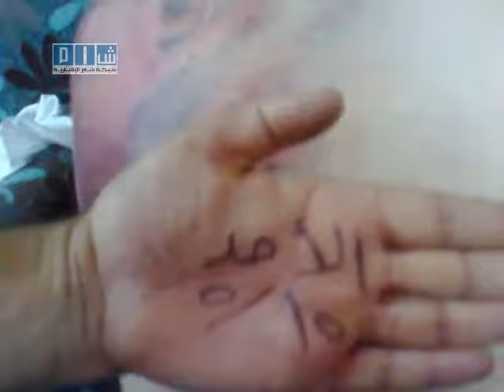Effects of torture on detainees committed by security forces in Damascus in Syria 15.05.2011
Effects of torture on detainees committed by security forces in accordance to the orders of the dictator bashar Al Assad in Damascus in Syria 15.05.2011